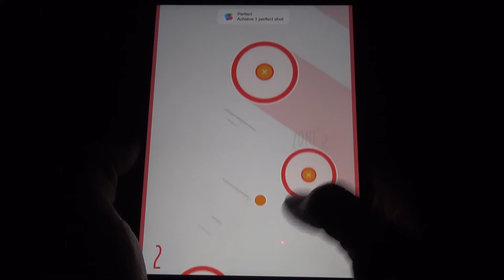Into The Circle - Android IOS iPad iPhone App (By Gameblyr, LLC) Gameplay [HD+] #01 Lets Play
Tipps, Tricks und Cheats für Into The Circle und vielen anderen IOS, Android und Windows Apps

Hier in der ultimativen App-Community könnt ihr euch mit anderen Appzialisten über Into The Circle und vielen anderen IOS,

Android und Windows Apps austauschen, fragt hier nach Tipps Tricks und Cheats und seid in Sachen Apps immer up to date :

Viel Spaß mit der Android und IOS App Into The Circle für Smarthones und Tablets!